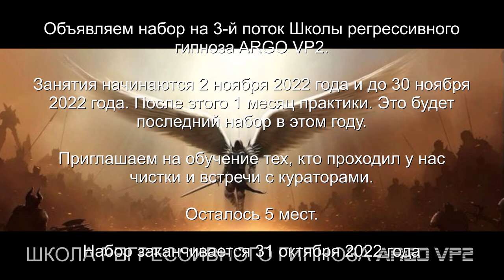Ящер 814 | Бес 8 | 2 спрута | Инсектоид | ARGO VP2 регрессивный гипноз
✅ По вопросам сеансов - администратор Ольга Ящер 814 | Бес 8 | 2 спрута | Инсектоид

00:00 Веревки на руках у Павла
01:40 Бес марширует в клетке
03:03 Два Спрута и Ящер
03:51 Бес 3 года в биополе
04:03 Ящер 7 лет
05:01 Инсектоид
05:46 Реверс энергий
07:30 Инсектоид забирает все свое
08:17 Бес снимает все свое с рук
10:27 С ног утяжелители снимает и Лярвы
12:36 Верхний Спрут заполонил жидкостью уши, глаза
13:35 Контрольная проверка
14:51 Отсекаем каналы
15:15 Отпускаем интерферентов
16:01 Подключаем конструкцию к Ящеру
16:58 Ли на связи
18:33 Как чувствует себя Павел